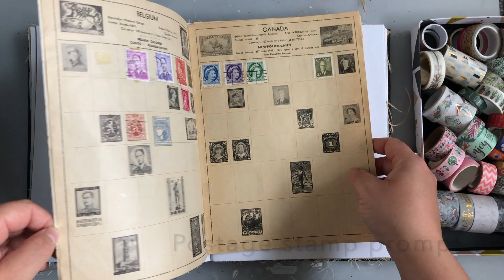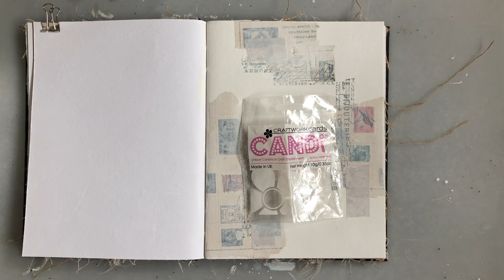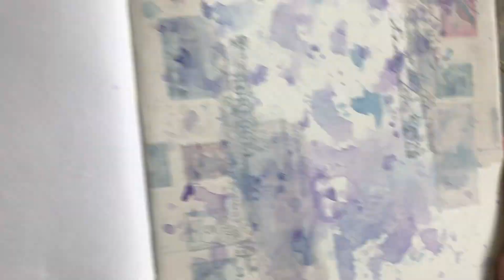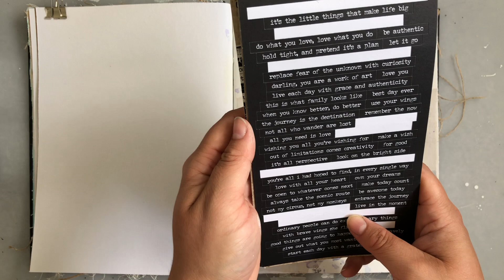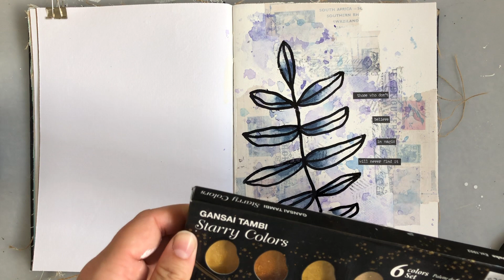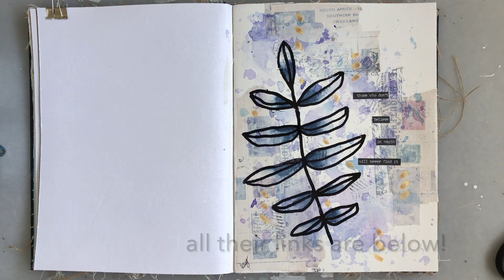'Take 5' Mixed Media Art Journal Page ~ Collaboration AUGUST 2021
Hello my friends!  Click 'See More'! :)
I have here for you today another month of the 'take 5' collaboration!

This months prompts were chosen by Ann! They are:
1. washi tape
2. smoosh technique
3. embossing powder
4. blue + purple
5. postage stamp

There are a whole bunch of us included in this collaboration so be sure to scroll down and check out the other youtube channels! They are truly awesome people and amazing artists!

If you choose to play along please post using the TAKE5ART so we can find your creations.

*Music*
The tracks I used are:
- Beauty in the Mundane ~ Bird of Figment ft. Cody Francis
- Sincerely ~ Bird of Figment ft. Frigga
- Parts of Me ~ Bird of Figment
- We Don’t Need Much ~ Bird of Figment feat. Emmi
- In and out of love (instrumental) ~ The Eastern Plain